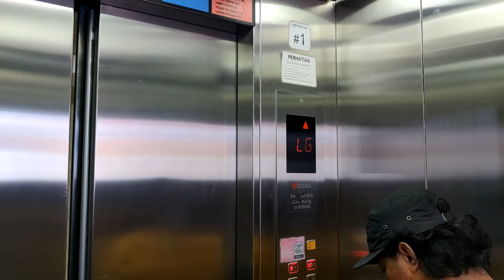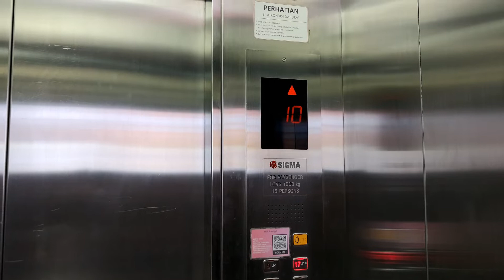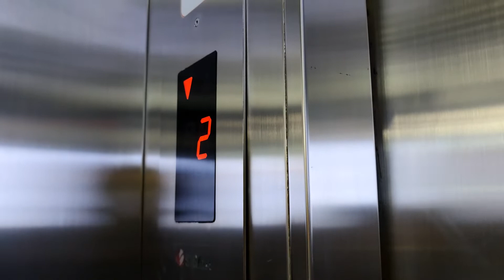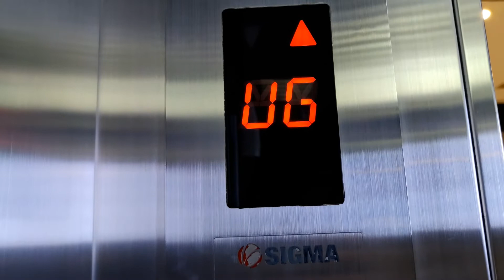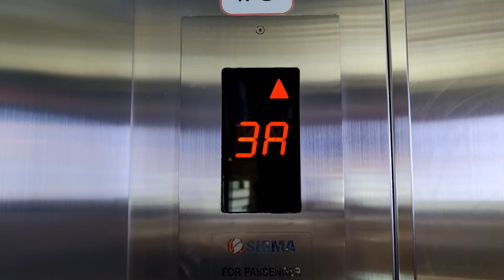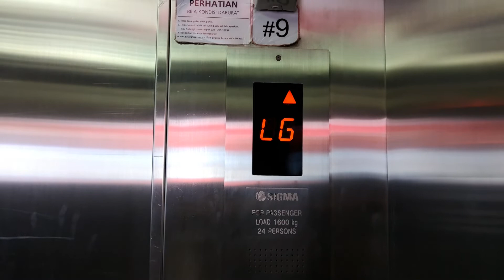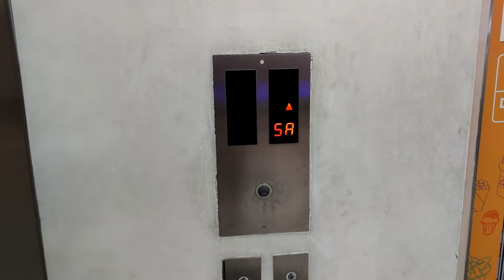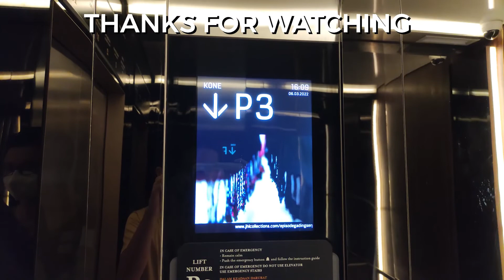New Normal Elevator Tour - the Plaza Semanggi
Another elevator tour on NP1C. This time, it takes place in a shopping mall in Semanggi area, which got a rejuvenation for the first time in 2002, taking over government's property.

Not many people know that the office tower is actually completed in the 1970s, and OTIS elevators was there until its rejuvenation on 2002. Judging the old elevators was located on the center of the building, and the current office elevators are located in the one of its side, so the elevators aren't directly replaced from the old shaft.

Currently, the mall is under renovation. Could be these elevators modernized or replaced someday after the renovation finished?

*UPDATE (Feb 2025): This mall has now rebranded into Lippo Mall Nusantara, as well as the new look.

🕒 Timestamps:
      0:00 Intro
      0:28 Office - Elevators 1-6
      3:02 Scenic - Elevators 7-8
      7:26 Basement Parking - Elevator 9
      9:00 Upper Floors Parking - Elevators 10-11

🛗 Elevator details:
    Capacity:
       • Office & Upper Floors Parking: 1000 kg / 15 persons
       • Scenic & Basement Parking : 1600 kg / 24 persons
    Floors served:
       • Office: LG, GF, UG, 3A, 5-12, 12A, 12B, 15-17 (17 stops)
       • Scenic: LG, GF, UG, 1-3, 3A, 5, 5A (9 stops)
       • Basement Parking: B*, LG, GF, UG (4 stops)
       • Upper Floors Parking: 5A, 6A, 7, 7A, 8, 9 (6 stops)
    Speed:
       • Office: 2.5 m/s
       • Other elevators: 1 m/s
    Model:
       • Office: Di2
       • Other elevators: Di1
    Fixtures: Rectangular & round buttons
    Changes: Office elevators are (indirectly) replaced from 1973 OTIS elevators, while the rest are original

📚 Notes & references:
   • Media Karya, August 1987 edition (page 57)